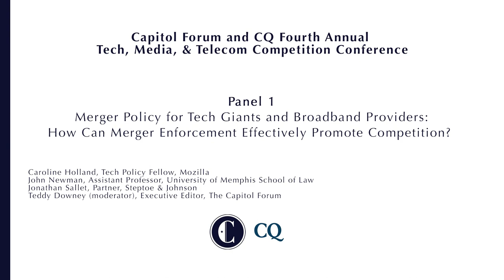Merger Policy for Tech Giants and Broadband Providers Panel